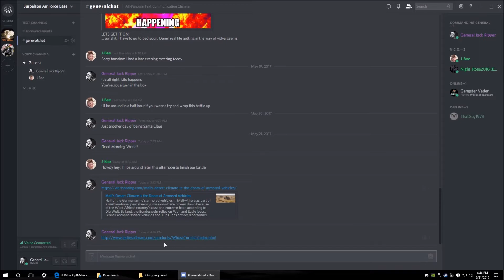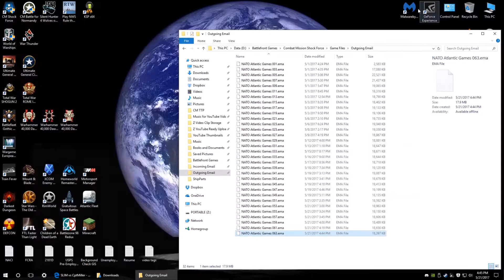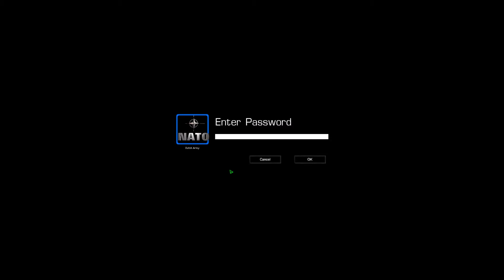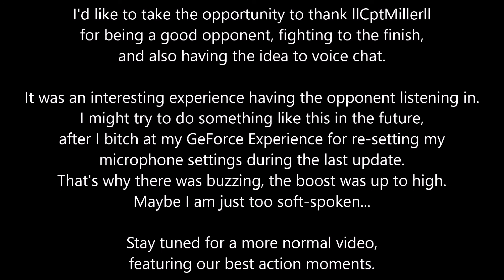CM:SF NATO - Atlantic Games with llCptMillerll - AAR Discussion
Post-Battle analysis and discussion.
It's certainly nice to be able to talk with your opponent directly.